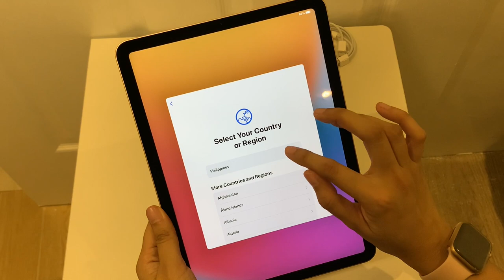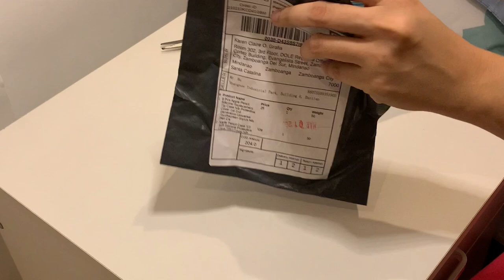Studio Vlog #3 - Unboxing iPad Air 4 and Apple Pen 2 + Accessories!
Helloooo there! :) Today we will be unboxing my iPad Air 4th Generation, the Apple Pen 2nd Generation plus the accessories I got for them!

PSSSST! By the way, you can still download my Mr. Awkward Bread Mobile Wallpaper